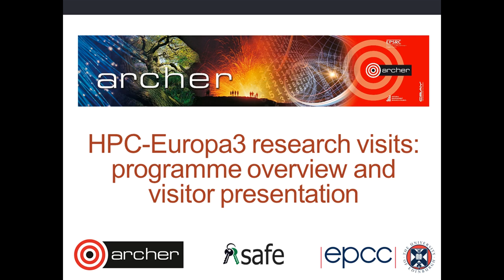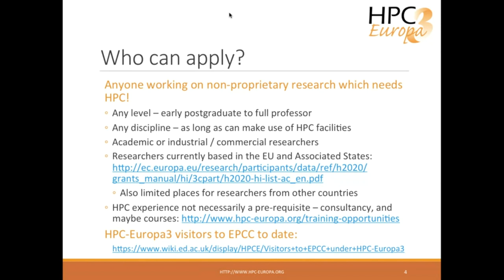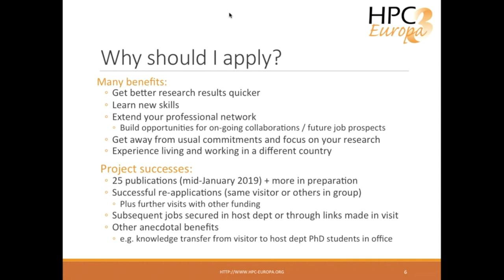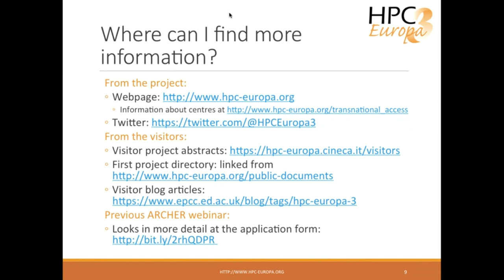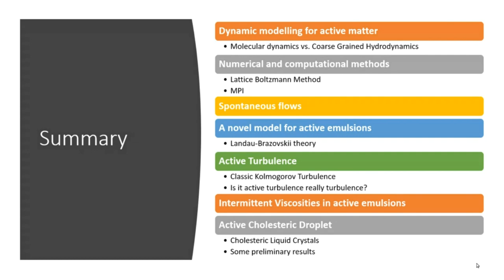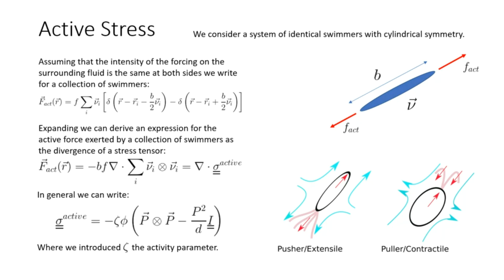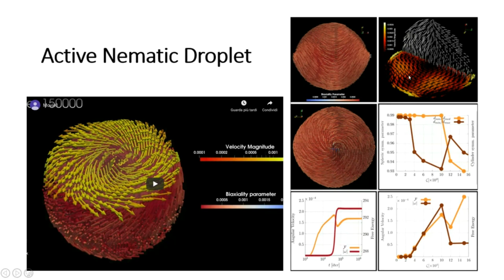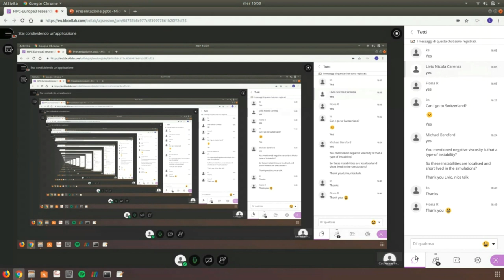ARCHER Webinar: HPC Europa3 research visits: programme overview and visitor presentation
HPC-Europa3 research visits: programme overview and visitor presentation
Catherine Inglis, EPCC and Livio Carenza, Department of Physics, University of Bari
HPC-Europa3 is an EC-funded programme which funds collaborative visits for European researchers in any discipline which can use High Performance Computing. UK-based researchers can benefit in two ways: by visiting a research group in another country, or by hosting a collaborative visit here in the UK. This webinar will begin with an overview of the programme and how to apply, presented by Catherine Inglis, the HPC-Europa3 Transnational Access Co-ordinator at EPCC. Following this overview, one of the current visitors will give a presentation on the work he has been doing during his visit.

Lattice Boltzmann Methods for Active Fluids - Livio Carenza, Department of Physics, University of Bari (Italy)
Abstract: Active Matter is a peculiar kind of Soft Matter whose constituents are able to inject energy in the system at the level of the individual constituents, so that active systems evolve inherently far from thermodynamic equilibrium.
In this presentation I will provide an overview of continuum approaches suitable to model active matter in fluid environments, starting from a coarse-grained description of the active constituents and their active effect on the surrounding fluid. I will provide an overview of the basic features of Lattice Boltzmann, the numerical method implemented to integrate dynamical equations of active matter and present some details regarding the parallelization of the code used for simulations.
Furthermore I will provide an overview of some interesting phenomena arising in active matter, ranging from Spontaneous Flow to Active Turbulence.